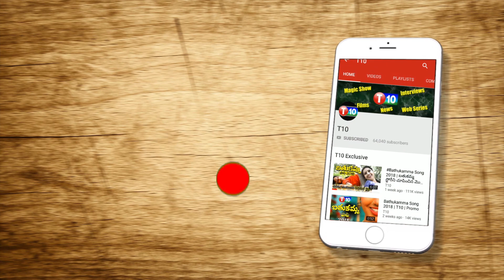BJP మంత్రికి క్లాస్ పీకిన వీరయ్య | Union minister Kailash Chaudhary | S Veeraiah Analysis